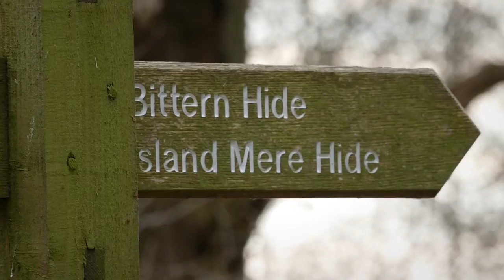Magic Minsmere: 19th February 2017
Film of a day spent at RSPB Minsmere in Suffolk on was almost felt like a spring day apart from quite a cool breeze blowing off the North Sea.